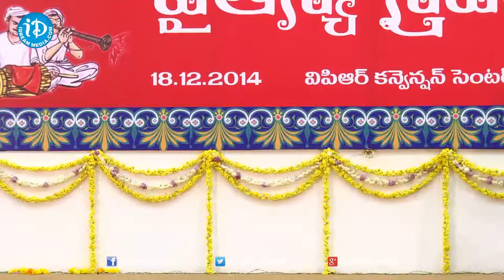Classical Dance Performance @ TANA Chaitanya Sravanthi 2014 Nellore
Watch Classical Dance Performance at TANA Chaitanya Sravanthi 2014 Nellore.

The Telugu Association of North America (TANA) will organise TANA Chaitanaya Sravanthi in both Telangana and Andhra Pradesh this year, according to TANA president Mohan Nannapaneni.

Speaking to reporters here on Wednesday, Mr. Mohan said the celebrations had already begun with a health camp at Chiluvuru village in Guntur district. Dr. Hema Prasad, TANA member, is coordinating the event in which people will be screened for cancer, cardiac diseases, cataract and cleft lip.

A TANA folk arts festival will be organised at Kasturi Devi Gardens at Nellore. Noted scholar Dr. Ravva Srihari will be presented the Gidugu Ramamurthi award during the event. Folk artistes from across the State will perform during the festival.

Mr. Mohan said musical concert by singers Prudhvi Chandra, Sravana Bhargavi and Revanth would be part of the celebrations at A Convention Centre in Vijayawada on December 21. TANA publications will be on sale at a book festival in the city in January.

TANA has donated Rs. 45 lakh to Little Musicians Academy of Ramachari to build a music school in Hyderabad. Health camp, eye camp and youth festival will be organised at Pindiprolu and Matrupeta of Khammam district of Telangana.

TANA secretary Satish Vemana, members Rajani Akurti, Jogeswararao Peddiboyina, Dr. Naren Kolli and Andhra Chamber of Commerce and Industry president Muthavarapu Muralikrishna.